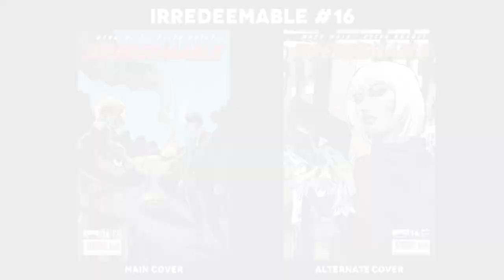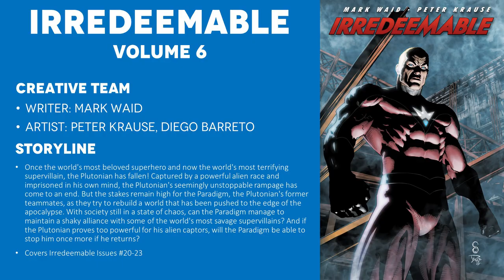Irredeemable - Volume 5 (2010) - Comic Story Explained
Full Comic Story and Review/Recap for Irredeemable Volume 5. In the weeks since he snapped, the Plutonian — once the world's most beloved superhero, now the world's most feared supervillain — has slaughtered millions across the world. When a last-ditch effort by the Plutonian's former teammates the Paradigm fails to destroy him, the group is splintered even further. But as the final actions and desperate plan of dead teammate Hornet are revealed, will it finally be the salvation the world desperately needs? Or will it spell the end of the human race as we know it?

CREATIVE TEAM
Writer: Mark Waid
Artist: Peter Krause
Publisher: Boom Studios

=== TIMESTAMPS ===
0:00 - Danny Talks About His Trip
3:01 - Intro to Irredeemable Volume 5
4:10 - Issue 16 - Cary and The President
9:22 - Issue 17 - Modeus Loves Plutonian
19:28 - Issue 18 - Snickers Bar and Hornet's Secret Deal
31:28 - Issue 19 - The Vzz-P'Ah vs. Plutonian
35:34 - Final Thoughts